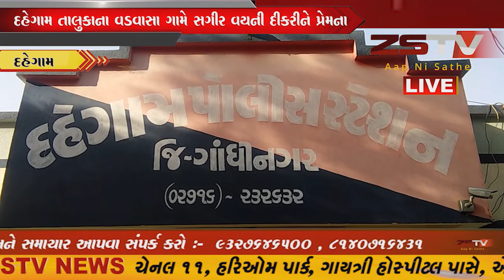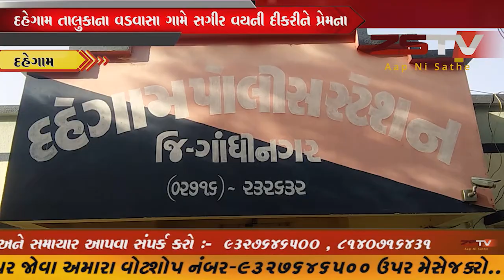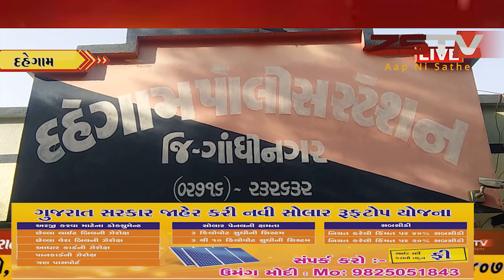દહેગામ તાલુકાના વડવાસા ગામે પ્રેમી પંખીડા ભાગી ગયા //ZSTVNEEWS//